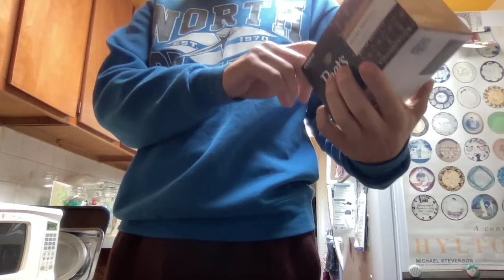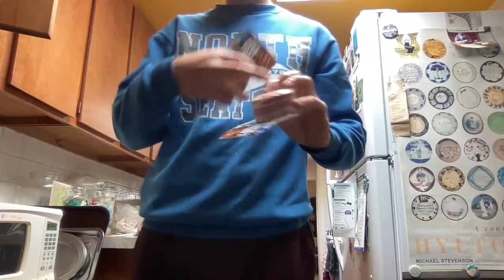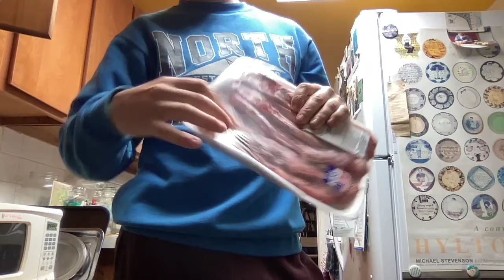еда с магазина 28 oct 21